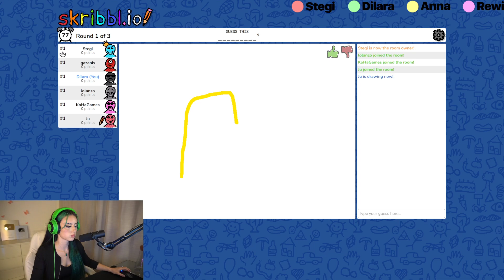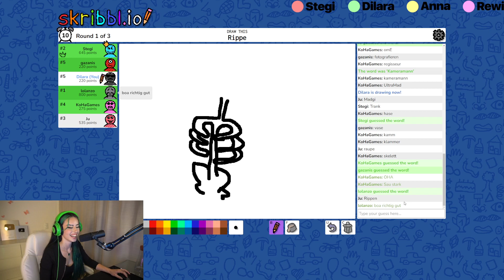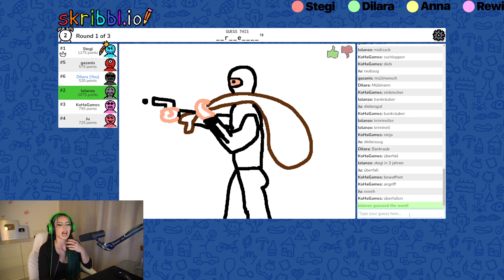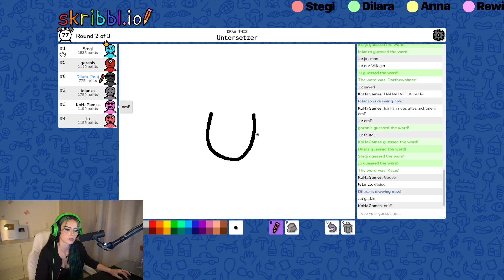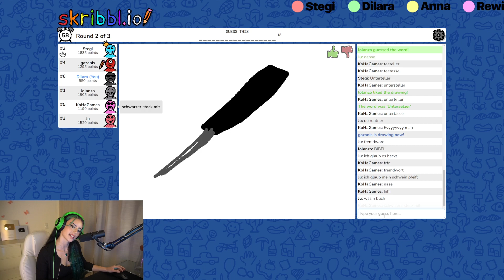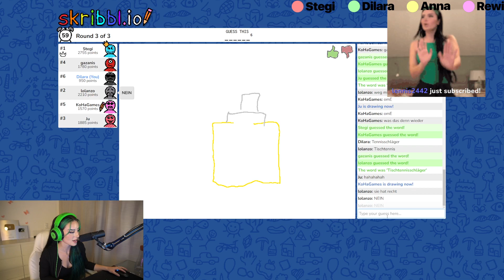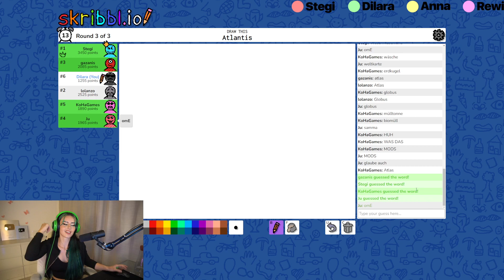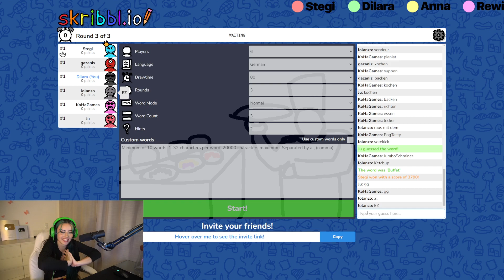ERSTES MAL SKRIBBL.IO MIT @byStegi @AnnaGazanis & MODS - Di1araas